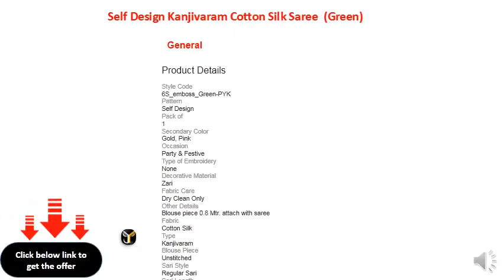Pisara Self Design Kanjivaram Cotton Silk Saree (Green)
Style: Regular Sari
Saree Fabric: Cotton Silk
Blouse Fabric: Cotton
Type: Kanjivaram
Blouse Piece Length: 0.8 m